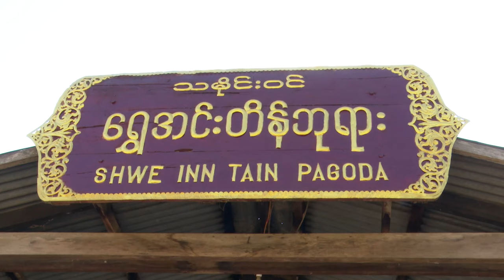Myanmar's water world: exploring Inle Lake, Myanmar 4K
People who visit Myanmar usually start in Yangon and then travel on to Bagan, Mandalay and finally to the popular Inle Lake. In our opinion, Inle Lake is one of the most authentic places you can visit in Asia. Join us in this still serene landscape.

TIMESTAMPS
Start 0:00
Lake 0:31
Stilt houses 1:49
Leg rowers 2:56
Floating gardens 4:37
Market 5:22
Tribes 6:35
Handicraft 7:09
Temples 8:53

• Jal - Edge of Water - Aakash Gandhi